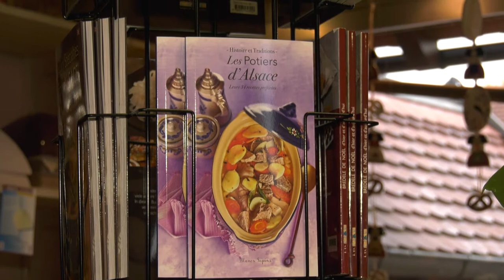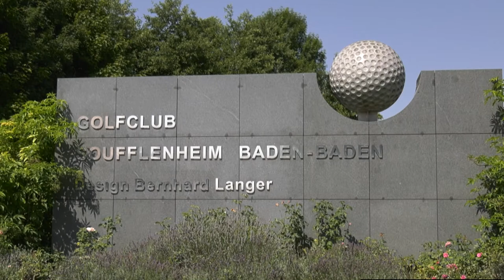Poterie, gastronomie, golf... les couleurs de Soufflenheim.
Film de promotion des atouts touristiques de la ville de Soufflenheim.

© AG Consulting / RProd - Septembre 2017.